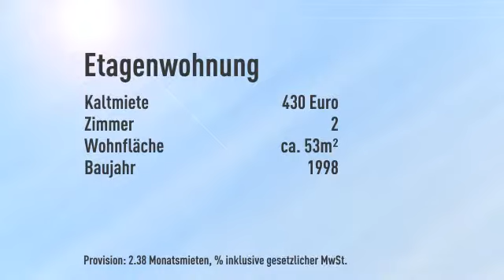Schöne 2 Zimmer mit Terrasse in grüner Idylle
Etagenwohnung

Karin Seemüller

Fliederweg
14469 Potsdam